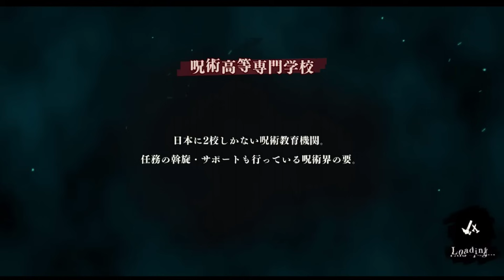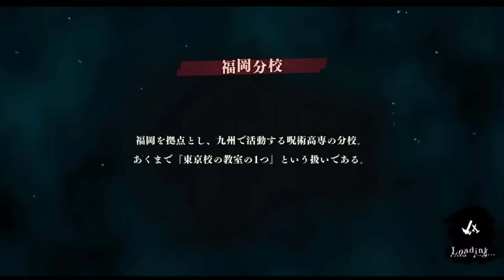意味が分からない性能してるわくわくスタンプラリーの謎に迫りますｗｗｗ ファンパレ 呪術廻戦ファントムパレード